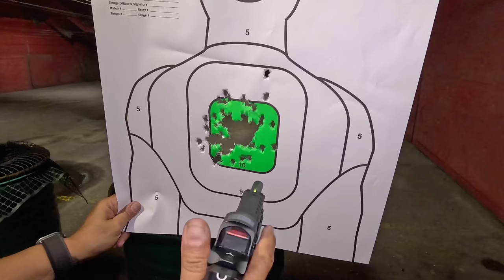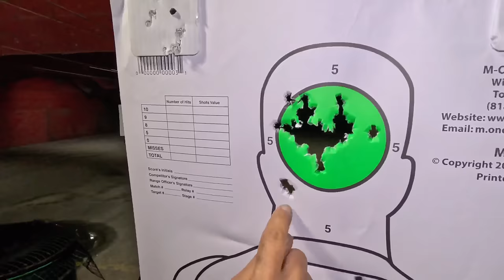The UnPaid Truth About THE SPRINGFIELD ECHELON‼️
Send love mail to:
Yoki Sturrup
PoBox 472157